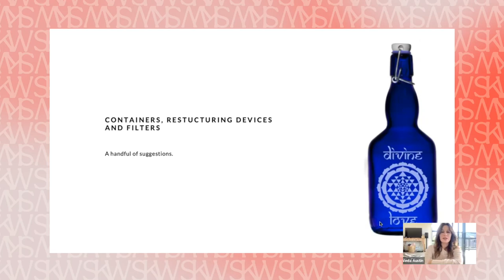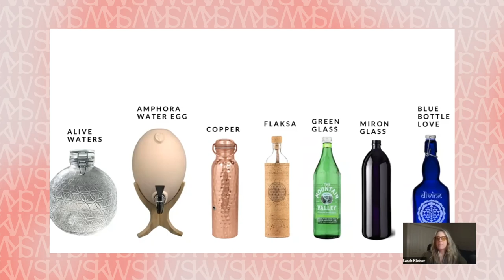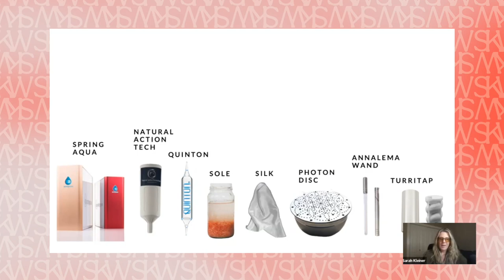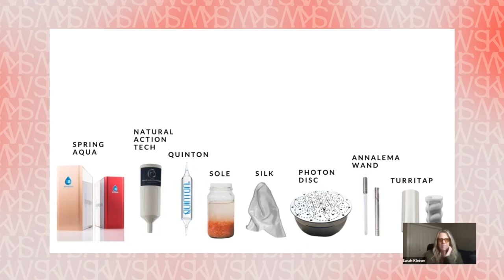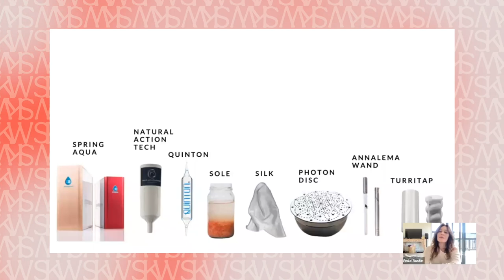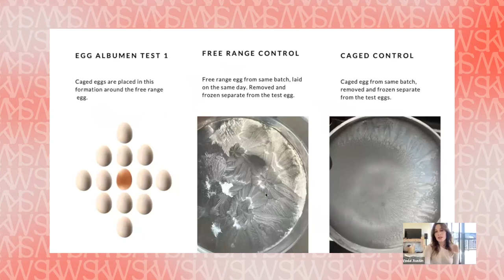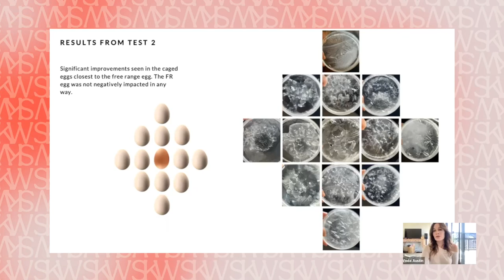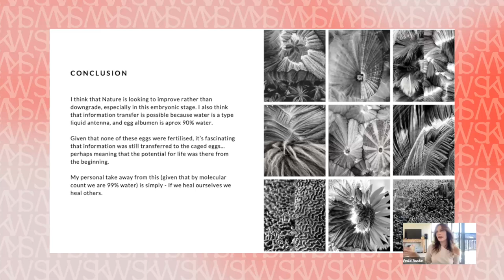Veda Austin: The Secret Energetic Properties of Water Part 2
Did you know the color of your glass bottle affects your water’s energy?

In this episode of The Evolving Wellness Podcast, I continue to chat with Veda Austin about the secret energetic properties of water. Veda shares how important it is to store your water in a blue glass bottle and avoid other colors such as red if we care for the structure of our water. If we can’t get our hands on a colored glass bottle, she shares how you can also wrap up a clear glass bottle with specific textiles to get the same structuring effect.

We also chat about whether or not water is meant to be stuck and why we need to think about what we can do for water, and not only what water can do for us.

Veda Austin is a water researcher, public speaker, mother, artist, and author. She has dedicated the last 8 years to observing and photographing the life of water. She believes that water is fluid intelligence, observing itself through every living organism on the planet and in the Universe. Her primary area of focus is photographing water in its ‘state of creation’, the space between liquid and ice.

What we discuss:

00:05: Intro
04:41: What happens when you speak negatively into the water?
06:45: Which water is most ideal for drinking?
14:29: What is Quinton water?
19:52: How does Quinton water help with fertility?
22:00: How does spring water stay structured?
26:19: What is mother water?
27:25: Are we seeing water the right way?
28:02: How does quartz impact water?
29:35: Is water meant to be stuck?
32:39: What is silk water?
34:20: What happens when you filter water through linen or wool?
36:00: Is bamboo a safe linen to use?
36:23: How important is the appendix?
37:12: What do you do if you like your clear water bottle?
39:18: Why are we so attracted to silk’s energy?
39:53: How does polyester affect water?
42:51: How do water with radiant light and low-frequency impact DNA?
47:09: What did Veda’s egg test show?
53:26: How can people do this work?
56:00: Where to learn more about Veda?
58:10: Outro